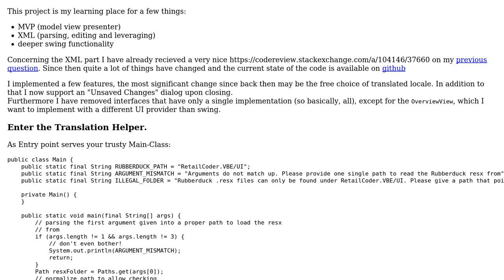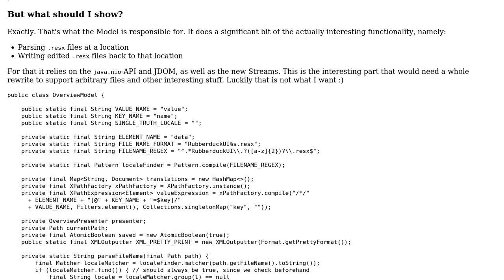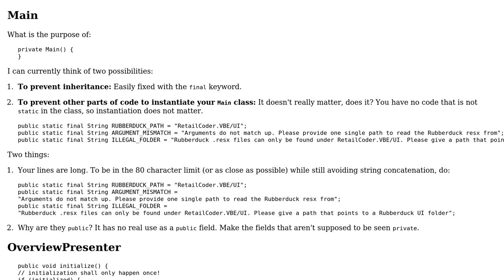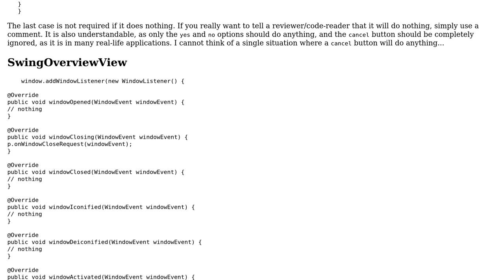Learning by translating - Follow the Rubberduck - Part 2: Beta (2 Solutions!!)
Learning by translating - Follow the Rubberduck - Part 2: Beta

With thanks & praise to God, and with thanks to the many people who have made this project possible! | Content (except music & images) licensed under CC BY-SA | Music | Images & others | With thanks to user Vogel612 user TheCoffeeCup user Mathieu Guindon and the Stack Exchange Network Trademarks are property of their respective owners. You are responsible for your own actions.